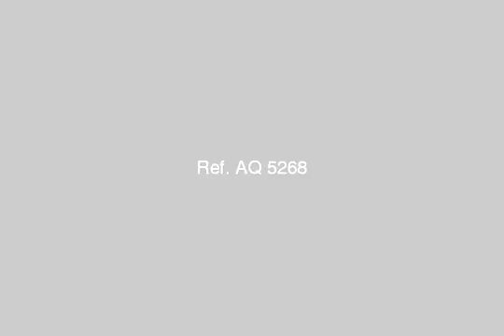Plots 2 new city transit - mlseg.com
Noor Rahman for the development and architecture to preserve your future and the future of your children take the opportunity new city (crossing 2) (City Qadisiyah) Company announces the availability of plots of varying sizes on the road to Egypt Asmaeilih kilo 48 in front of Stella Heliopolis and the International Medical Center and the Ring Road in the new as the city belonging to a crossing, so extending the facilities within the city until 3600 kilometers with facilities in payment and dealing with the most famous design firms, believes the piece agreed to appoint security men loyal to the company. With the knowledge that the land and real estate contracts registered per month. For reservations or query: Contact Address: Street shark, off of Gamal Abdel Nasser Center shark the second round. Preview car for free on Friday the company r. T / 44 641. - مدينة العبور, القاهرة, مصر - Egypt Real Estate |    Greater Cairo |        Land For Sale